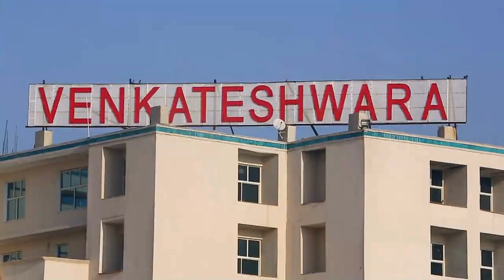BEST BCA COLLEGE IN MEERUT | VENKATESHWARA GROUP OF INSTITUTIONS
Venkateshwara Group of Institutions (VGI) is a group of colleges located in Meerut, Uttar Pradesh, India. it is best BCA College in Meerut

Introduce the topic by highlighting the significance of choosing the right college for pursuing a BCA degree. Mention the competitive nature of the IT industry and the importance of quality education in shaping a successful career in computer applications.

Key Features of Venkateshwara Group of Institutions
Modern Infrastructure: Describe the state-of-the-art facilities at VGI, including hi-tech computer labs and well-ventilated classrooms equipped with modern teaching aids.
Faculty Excellence: Highlight the experienced and qualified faculty members who bring industry expertise to the classroom, enhancing the learning experience for students.
Industry-Aligned Curriculum: Discuss how the curriculum at VGI is regularly updated to align with industry trends, ensuring students are well-prepared for the dynamic IT sector.
Opportunities for Non-Mathematics Students: Emphasize how VGI provides a pathway for non-mathematics students to enter the IT field through the BCA program, opening up diverse career opportunities.
Placements and Alumni Network: Mention the strong placement record of VGI, facilitated by a dedicated placement cell and a robust alumni network that connects students with job opportunities in reputed companies.
Positive reviews of VGI often highlight the college's well-equipped labs and classrooms, experienced faculty members, and rigorous academic curriculum. Students also appreciate the college's focus on practical learning and industry exposure through internships and industrial visits.

Despite mixed reviews, Venkateshwara Group of Institutions remains a popular choice among students aspiring to pursue higher education in Uttar Pradesh. As with any college, it is important for prospective students to carefully consider all aspects of the college before making a decision.

👉 👉 COURSE AVAILABLE 👈👈

🏥 PHARMACY ( PCI APPROVED )
  🕮 D.PHARMA ( 2 Years )
  🕮 B.PHARMA  --  4 Years  (8 Sem)
  🕮 B.PHARMA 2nd Year ( Lateral Entry ) -- 3 Years ( 6 Sem )
  🕮 M.PHARMA  ( 2 Years ) 4 Sem

🏫 Education ( NCTE APPROVED)
  🕮 B.ED
  🕮 D.EL.ED (BTC)
  🕮 B.A.B.Ed.
  🕮 B.Sc.B.Ed

👨‍🔧 ENGINEERING
  🕮 POLYTECHNIC
  🕮 B.TECH
  🕮 M.TECH

🕮 B.A
🕮 M.A
🕮 B.SC ( PCM )
🕮 B.SC AGRICULTURE
🕮 M.Sc
🕮 P.HD
🕮 B.B.A
🕮 M.B.A
🕮 B.COM
🕮 M.COM
🕮 BCA
🕮 MCA
🕮 PGDCA
🕮 LL.B
🕮 B.A. LL.B
🕮 LL.M

How to Become a Teacher After 12th

Best D.EL.Ed College in Meerut -

B Pharma fees in Meerut -

Admission in B.Ed
Get free counselling for your chosen course and explore your career prospects. Get in touch with our team of experienced counsellors for your questions.

Please call on these numbers
 🕒 Timing 9 am to 5 pm.  📆 Monday to Saturday.

If You Have Any Query Regrading Any Course Please Fill This Form Our Expert Team Will Give You Free Knowledge And Help You Any Doubt
Feel Free To Fill This Form

Reach Out The College
🏠 Add : NH- 58, DELHI- ROORKEE, BYE PASS ROAD, Dantal Jatoli Rd, Meerut, Uttar Pradesh 250001